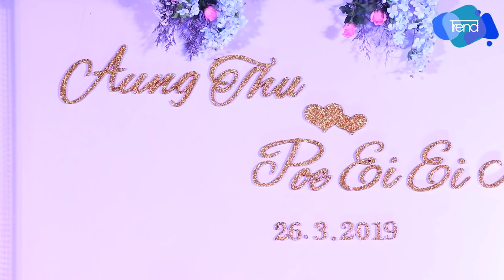ေအာင္သူနဲ႔ပိုးအိအိခန္႔ တုိ႔ရဲ႕ မဂၤလာညစာစားပြဲ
ေအာင္သူနဲ႔ပိုးအိအိခန္႔  တုိ႔ရဲ႕ မဂၤလာညစာစားပဲြကုိ ယေန႔ မတ္လ ၂၆ ရက္မွာ ရန္ကုန္ျမဳိ႕၊ျပည္သူ႔ရင္ျပင္ရွိ Western Park Ruby မွာ က်င္းပျပဳလုပ္ခဲ့ပါတယ္။